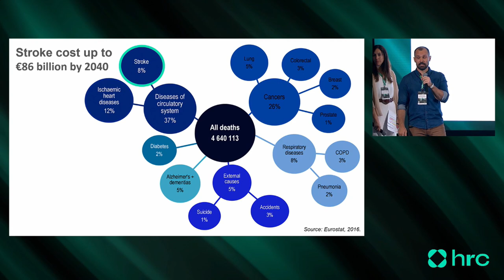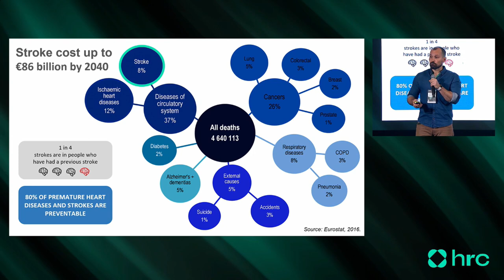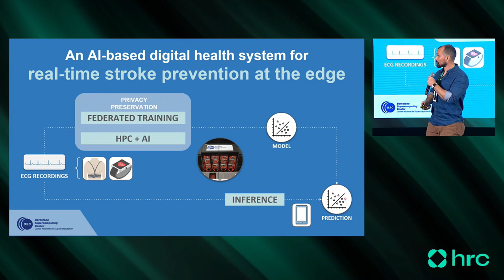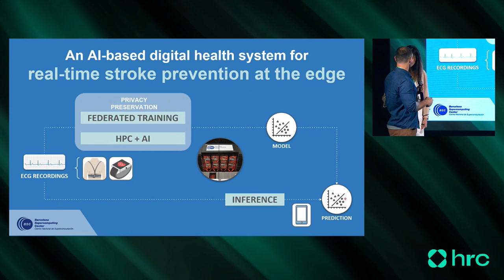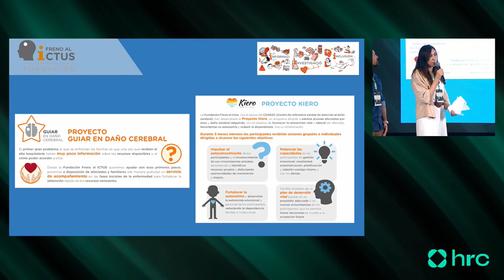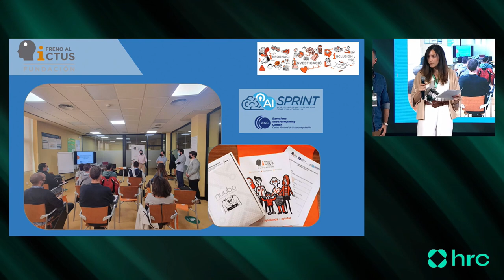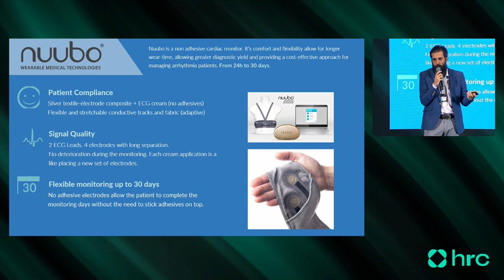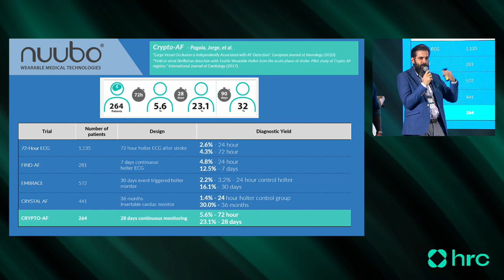AI-SPRINT at the Health Revolution Congress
The Health Revolution Congress is the largest European Summit in Digital Health, where global startups and stakeholders join forces in Barcelona on 17 May 2023.
The AI-SPRINT project partners, Davide Cirillo (Barcelona Supercomputing Center), Enara Herran (Freno al Ictus), and Borja Gonzalvez (Nuubo), participated in the session titled "Revolutionary Alliances: AI Models for Stroke Prevention using Wearable Data" as part of the Main Stage of the congress. They presented how the adoption of AI models, coupled with wearable technology, can significantly contribute to stroke prevention.